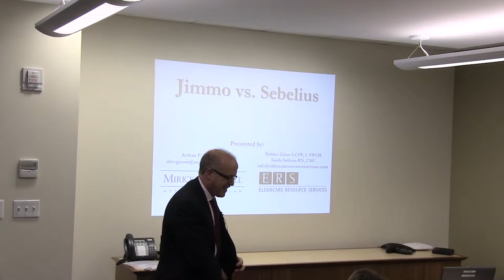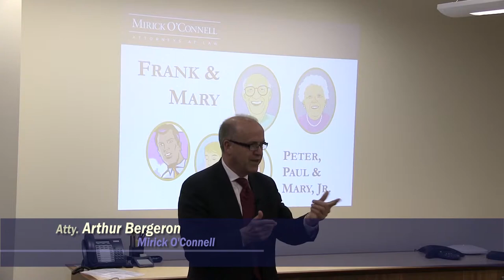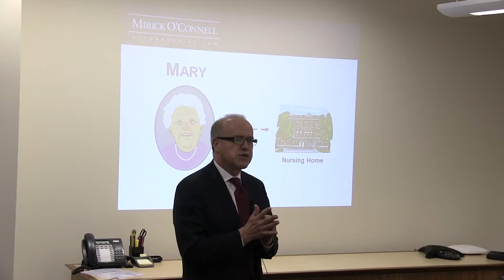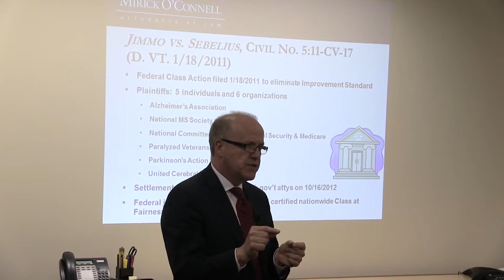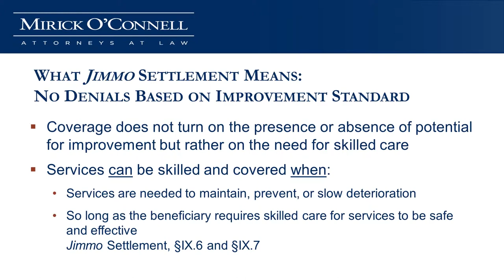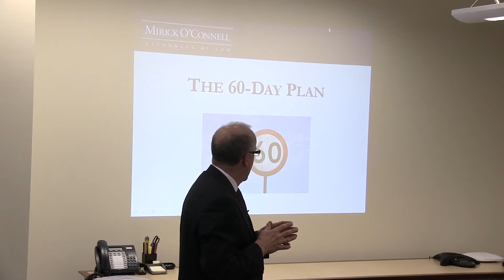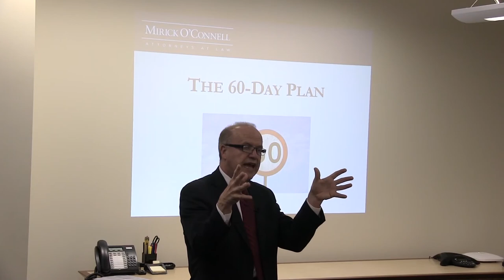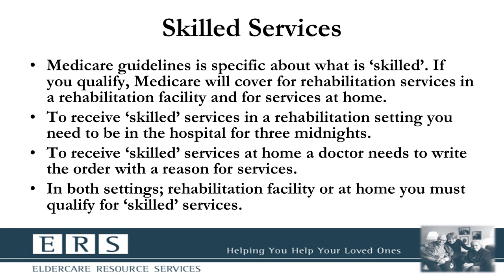Jimmo V. Sebelius - Westboro - 6/4/2014 (Part 1)